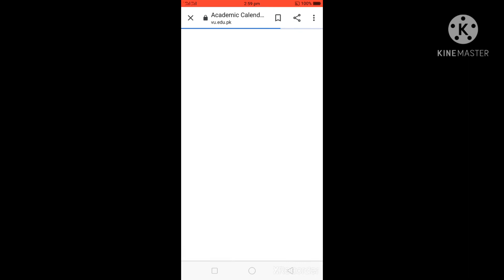Virtual University New Classes date has announced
Virtual University announced new Academic calendar..
new session classes will be start..